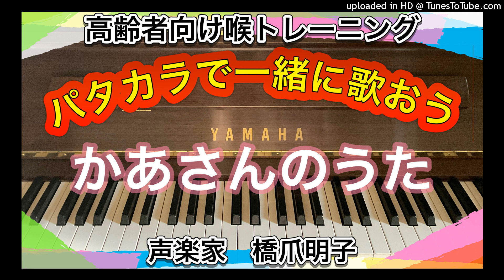声楽家 橋爪明子 高齢者向け喉トレーニング パタカラで一緒に歌おう かあさんのうた 窪田聡 作詞・作曲 音声のみ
嚥下機能が低下した高齢の母のために声楽家である私に何かできないかと考え、口腔体操で有名なパタカラを用いて昔懐かしい歌を100曲以上アップしております。
「パ」「タ」「カ」「ラ」としっかり発音することで飲み込むための筋肉を楽しくトレーニングすることができます。
その上、歌うことで脳の活性化や心身に安定をもたらす効果も期待できます。
ぜひ毎日のお食事前に口、舌の準備運動としてご活用いただければ幸いです。

私と連絡を取りたい方はこちらまで